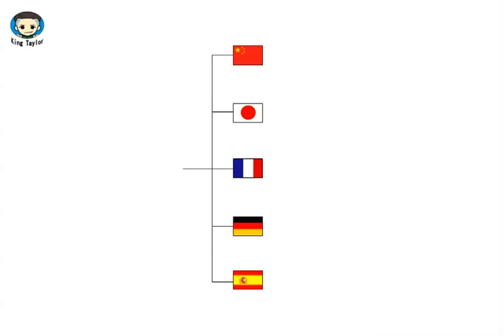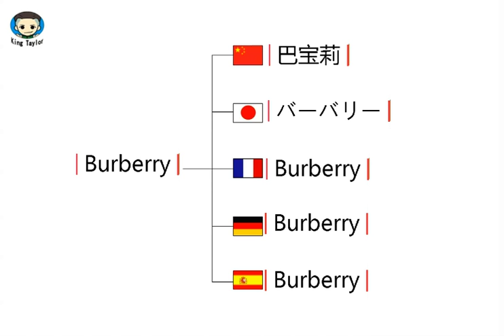How to learn to Pronounce Burberry in German，French，Japanese，Chinese and Spanish